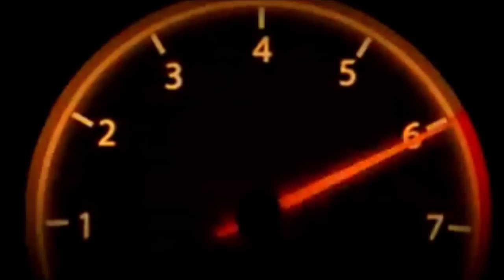Cleaning and Painting With Udizzy1969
Join us as we clean up and Start to paint the house. With Udizzy1969